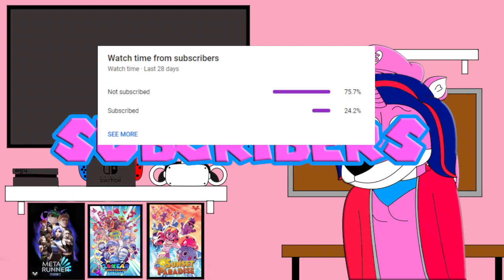Princess Sword Heart Reacts to SMG4: War Of The Fat Italians 2020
Hey all my loyal subjects this is my reaction to part 9 of the YouTube arc as we see SMG4 and SMG3 fight for control of the channel

Channel Description